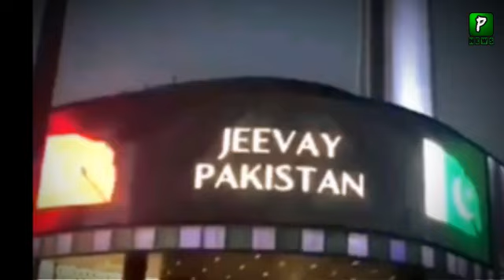Turkey Great Act On Pakistan Independence Day 2019 || Pak Turkey Relations